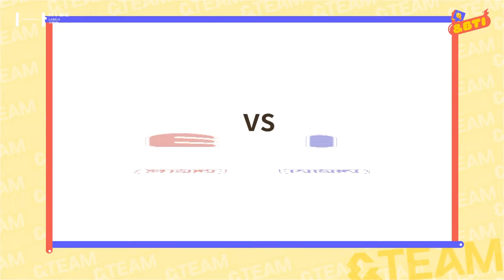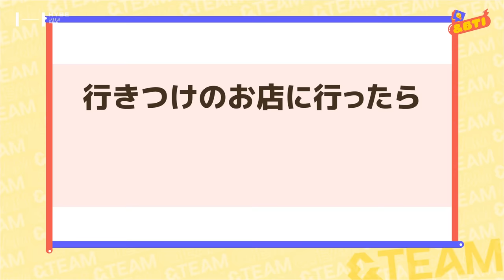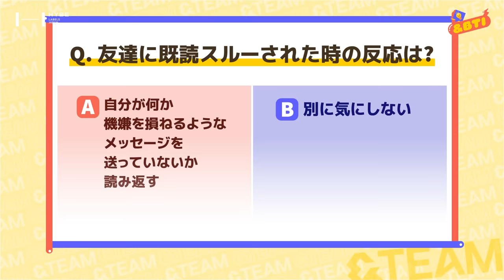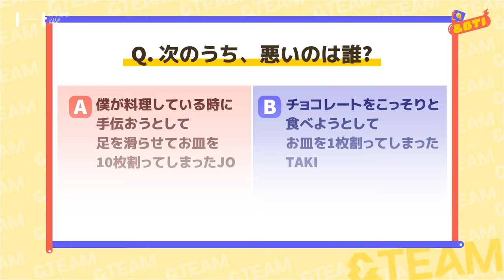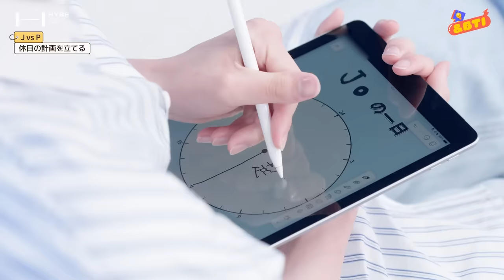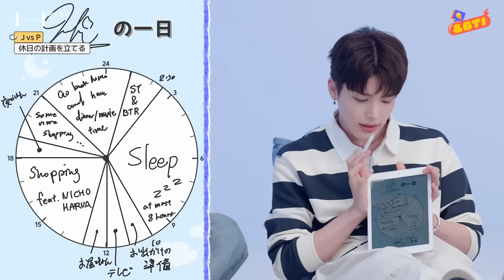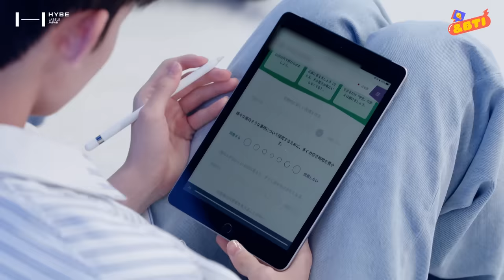친구가 열심히 만들어 준 음식이 맛 없을 때 반응 T vs F | MBTI 유형 | &BTI - &TEAM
여러분들이 예상했던 MBTI와 일치했나요?  결과가 의외였던 멤버는 누구였는지 알려주세요!